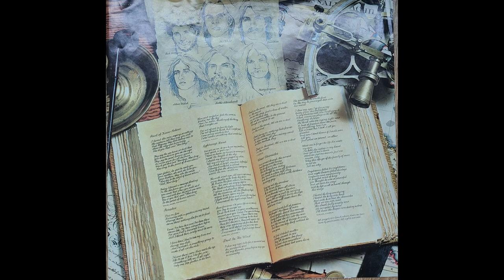Kansas - Dust In The Wind (LP SOUND)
Kansas – Point Of Know Return (1977)

-- Dust In The Wind Lyrics --
Pass before my eyes a curiosity

All we are is dust in the wind, oh

All we are is dust in the wind (all we are is dust in the wind)
Dust in the wind (everything is dust in the wind)
The wind